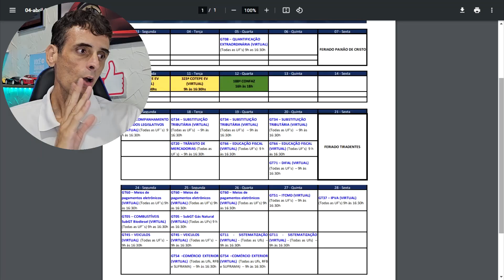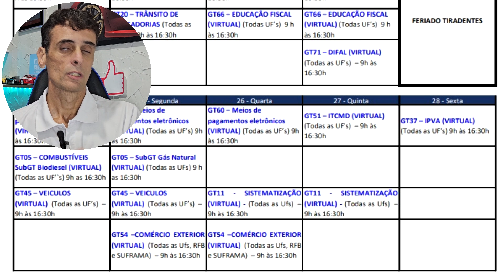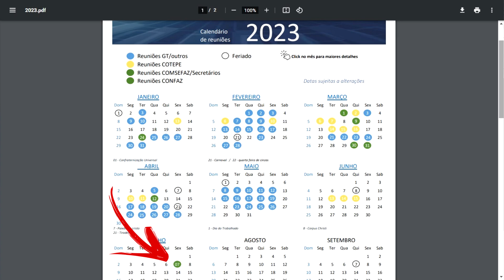REUNIÃO DO CONFAZ! NÃO DEU, MAS TEMOS NOVIDADES!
Nesta quarta feira, dia 12 de abril, aconteceu a continuação da 188ª Reunião Ordinária do Confaz, onde poderia ser discutido aumento do teto de isenção para PCD. Porém, até onde sabemos, não foi desta vez... mais uma vez. Mas temos novidades que acendem uma ponta de esperança neste tão necessário aumento de teto.

Livro "Dicas para Viver Bem Sobre Rodas":